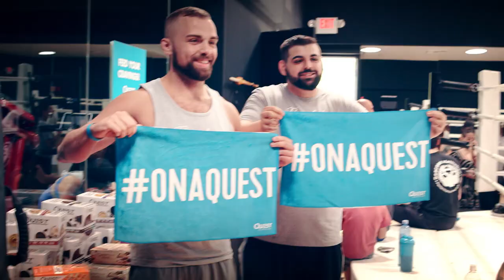Fluidity In Motion - Martial Arts - Quest Nutrition event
Highlights from Eric the Trainer's "Fluidity In Motion" event hosted by Quest Nutrition.  Featuring Sifu Singh, Medicinal Qi Gong practitioner Chris Shelton, Fight Coach Allan Maravilla,  tricker and martial artist Thekla Hutyrova and  artist Guordan Banks.